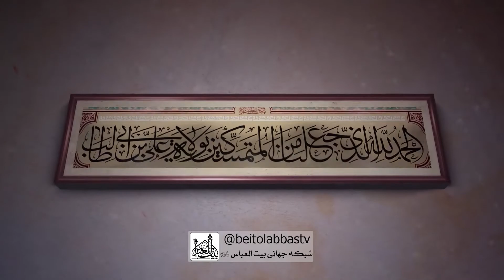تیزر ویژه برنامه عید غدیر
ویژه برنامه عید غدیر
گزارش سفر پیامبر صلی الله علیه و آله از مدینه تا مدینه
با اجرای استاد امیر شیاسی
هر روز ساعت10:30 صبح از شبکه جهانی بیت العباس علیه السلام
برای دیدن پخش زنده این برنامه میتوانید از ماهواره یاهست فرکانس12073و صفحه رسمی شبکه در آپارات برنامه را به صورت زنده مشاهده فرمایید همچنین می توانیدآرشیو کامل برنامه را در آپارات و یوتیوب دریافت کنید.